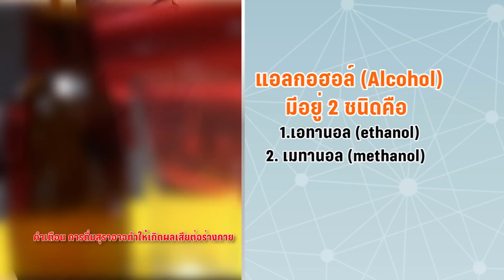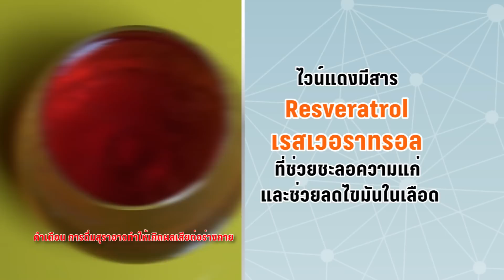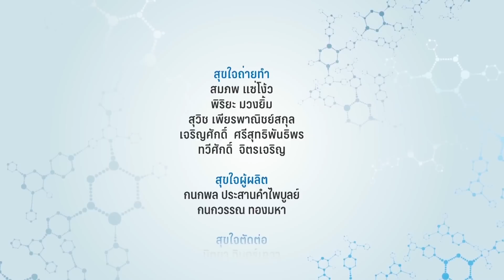ดื่มแอลกอฮอล์อย่างไรให้ปลอดภัย by หมอแอมป์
ปฏิเสธไม่ได้ว่าการดื่มเครื่องดื่มแอลกอฮอล์นั้นได้กลายเป็นส่วนหนึ่งของชีวิตเราไปแล้ว และเป็นที่ทราบกันดีว่านอกจากจะก่อให้การเกิดโรคร้ายทางกายต่างๆ ไม่ว่าจะเป็นโรคตับแข็ง มะเร็งตับ และโรคหัวใจ สารเอทานอล (Ethanol)ในแอลกอฮอล์ยังส่งผลโดยตรงต่อระบบประสาท ทำให้เกิดอาหารมึนเมา ขาดสติ และความยับยั่งชั่งใจ เพิ่มความเสี่ยงในการเกิดอุบัติเหตุและความเสียหายต่างๆ แอลกอฮอล์แต่ละชนิดแตกต่างกันอย่างไร  และจะดื่มอย่างไรให้ปลอดภัย มาฟังคำตอบจากคุณหมอแอมป์กันค่ะ

โดย นพ. ตนุพล วิรุฬหการุญ ผู้อำนวยการ RoyalLife โรงพยาบาลกรุงเทพ
และ นายกสมาคมแพทย์ฟื้นฟูสุขภาพและส่งเสริมการศึกษาโรคอ้วน กรุงเทพ (BARSO).

ออกอากาศทางช่อง PPTV HD 36 เมื่อ กันยายน พศ.2558

drampCopyright 2015

- เทปนี้มีลิขสิทธิ์ ห้ามนำไปใช้โดยไม่ได้รับอนุญาต มีผลในทางกฎหมาย -